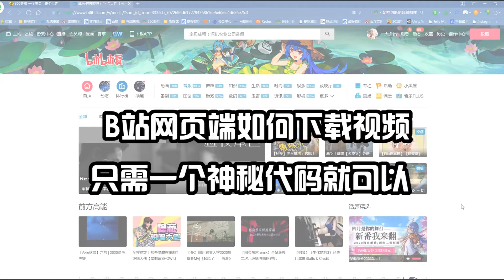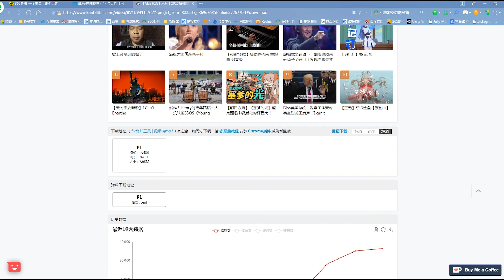輕鬆下載網頁端B站視頻，不需要任何軟體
只需要一個神秘代碼即可